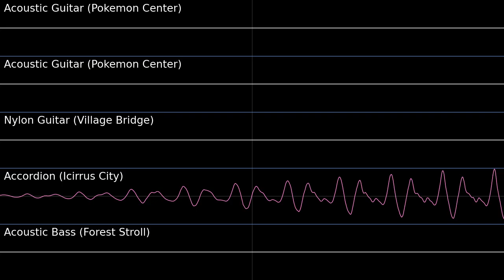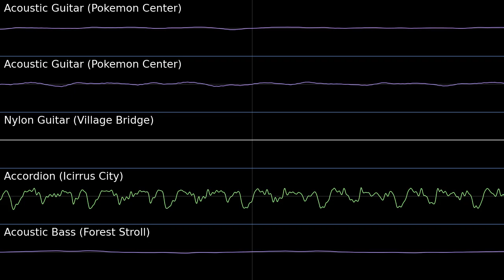Delfino Plaza - Super Mario Sunshine Pokémon Black White 2 Soundfont Cover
This works really well.